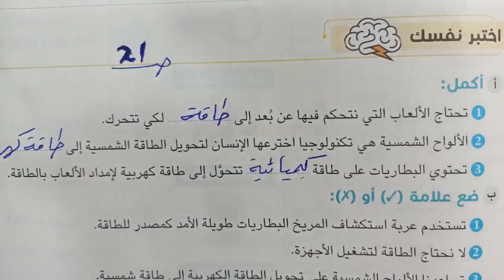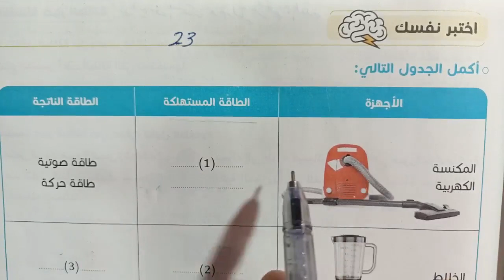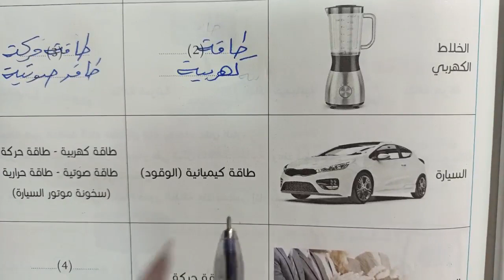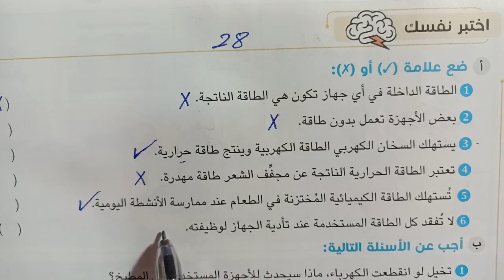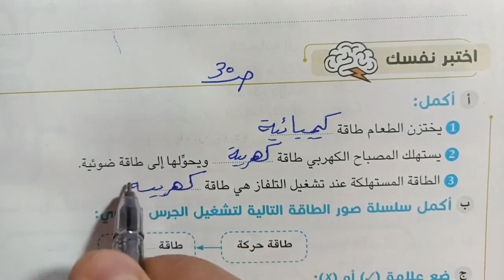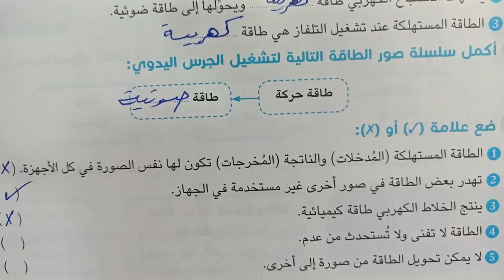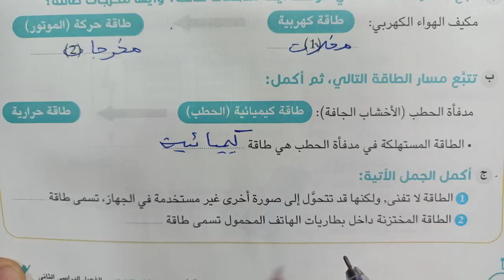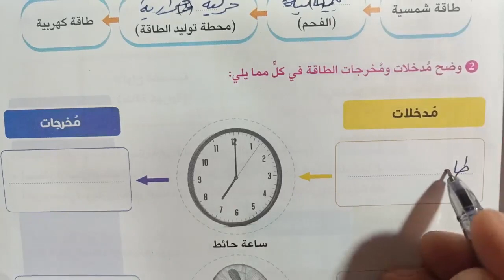علوم 4 إبتدائى حل اختبر نفسك المفهوم الأول الأجهزة والطاقة الترم الثاني 2023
حل وشرح اسئلة اختبر نفسك المفهوم الأول الأجهزة والطاقة علوم الصف الرابع الابتدائي الترم الثاني 2023 شرح العلوم بطريقه سهله وبسيطه ومشوقة